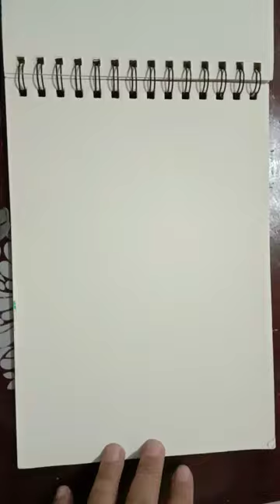Neo Expressionism * Nonfigurative * Oil Pastel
Non-figurative (abstract) oil pastel drawing on 160 gsm, 190 mm. by 270 mm. Berkeley Sketch Pad.